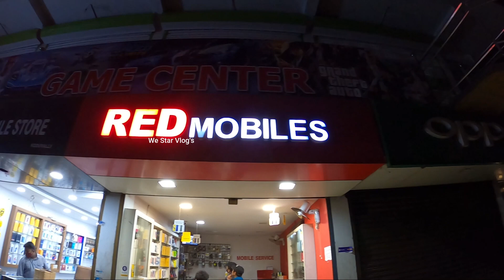iphone | Android | iphone 12 | iphone SE | iphone 7 plus | Poco F1 | OnePlus | Used Mobiles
RED MOBILE koduvally
ANFAL :-